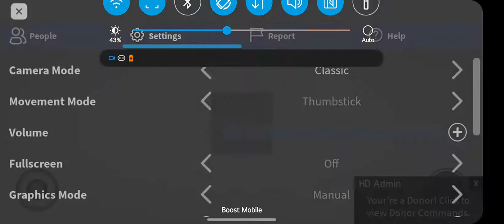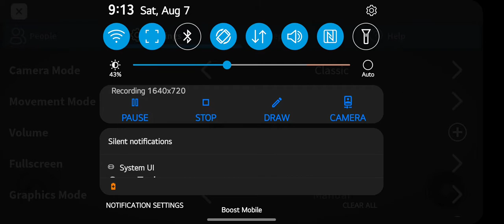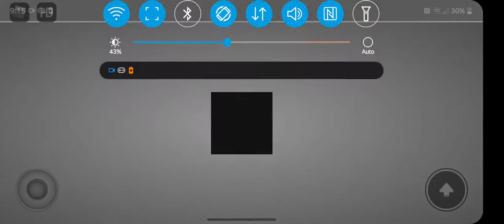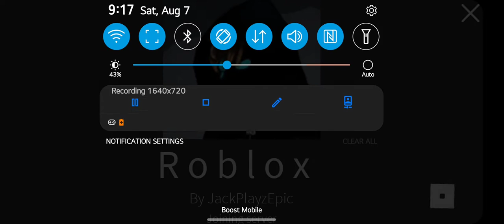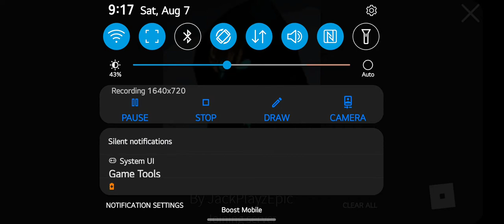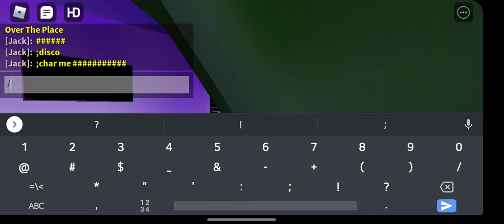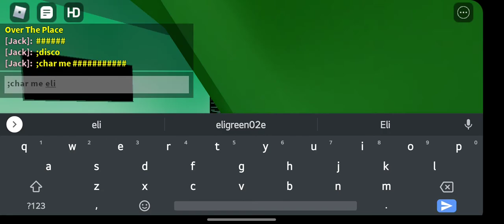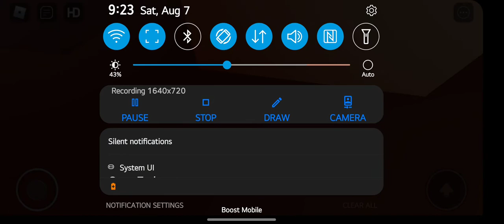- Playing One Of My Roblox Games -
I Created These -